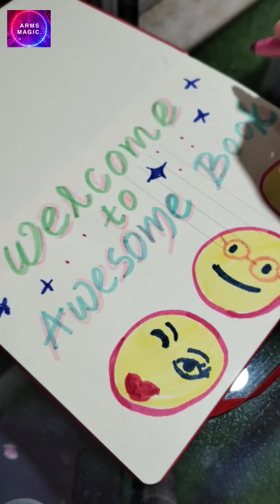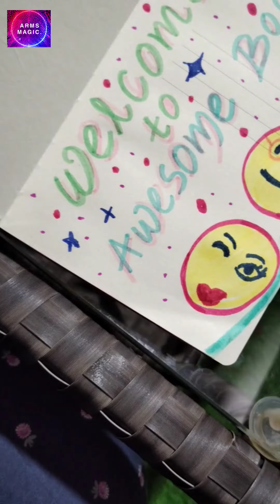Awesome Book | New Chapter begins | Simple art works